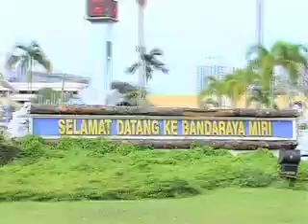檐下温情 第2季 Helping Hands S2: 8